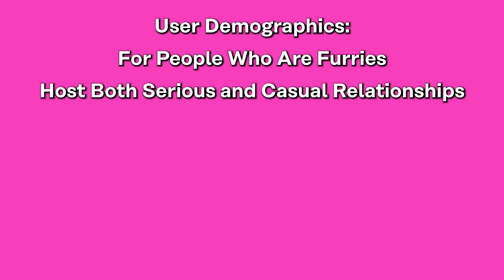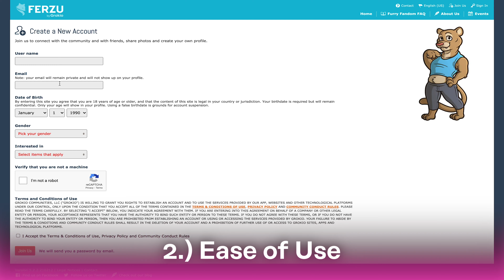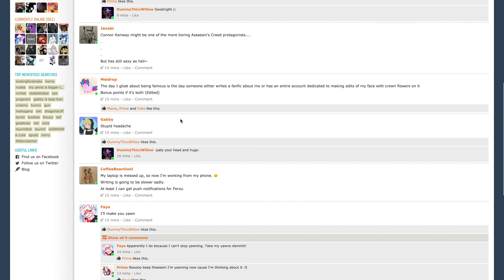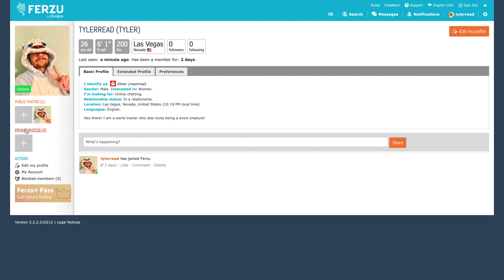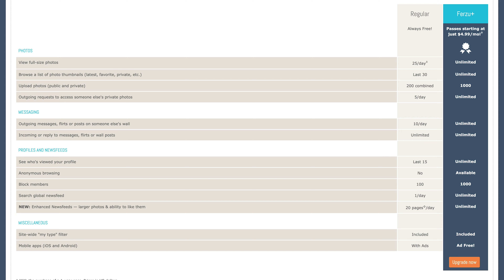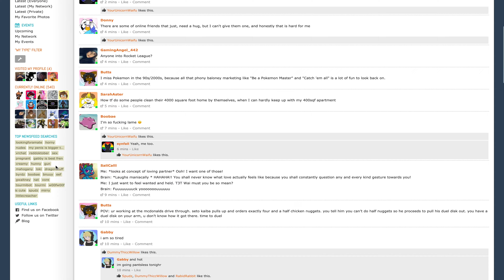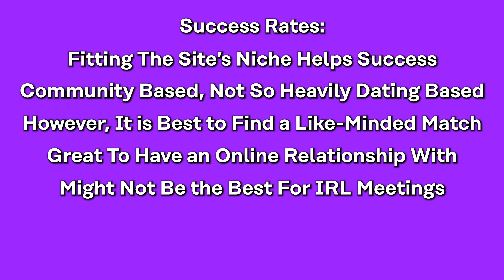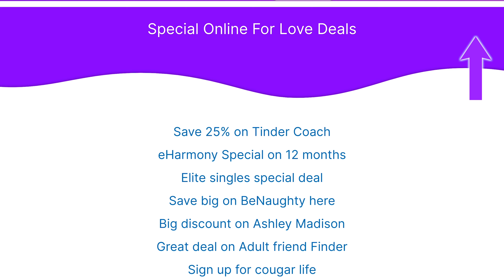Ferzu Review [How furry is this site?]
Sections:
Ferzu Review Intro: 0:00
Ferzu Review - User Demographics: 1:19
Ferzu Review - Ease of Use: 3:21
Ferzu Review - Prices: 6:11
Ferzu Review - Key Features: 8:17
Ferzu Review - Success Rates: 10:27

This guide will introduce you to Ferzu, one of the most authentic dating platforms for all people whose brain is wired furry.

With several useful and engaging features, solid base of active members, this app is meant for those who are looking for a dedicated community of like-minded fursonas.

This in-depth review will be based on:

* Overall rating of the site
* The Pros and Cons of using Ferzu
* The Effectiveness of Ferzu as a dating platform

What makes this place particularly interesting is that its main focus is people obsessed with furry, giving those who like it a fantastic platform to get together.

But, in my humble opinion, it doesn’t provide a huge success for dating like some other websites which are actually specified in that field.

There’s no doubt that the idea behind this platform is amazing, but still, it’s far away from perfection.

It looks okay but with some improvements, it could become even better, if it wants to gain better ranking as a dating platform.